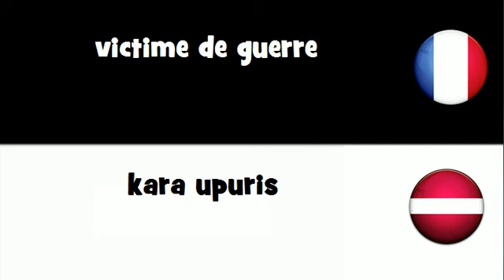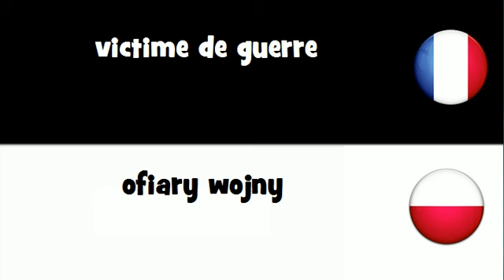VOCABULAIRE EN 20 LANGUES = victime de guerre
frenchwithvincent VOCABULAIRE EN 20 LANGUES = victime de guerre